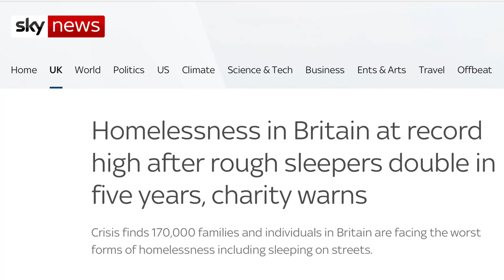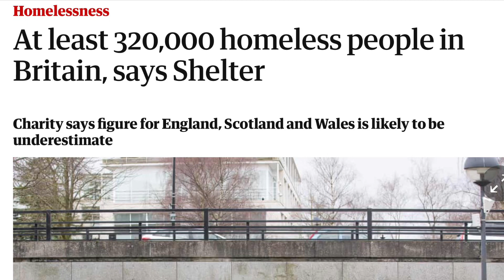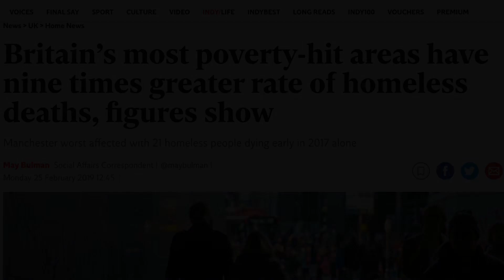VLOG | HELPING THE HOMELESS | 13.12.19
Helping the homeless in London